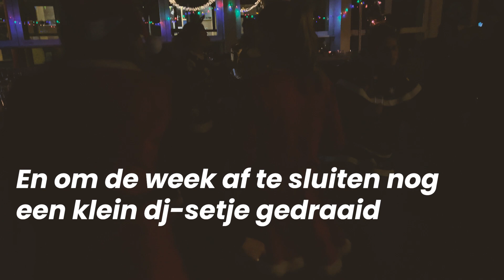Deborah stuurde me naar een schoonheidssalon 😭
Ben ik lelijk misschien?

Hannes Coudenys staat gekend als een uitermate ondernemende creatieveling. Via zijn sociale media geeft hij een inkijk in zijn dagelijkse leven als ondernemer en gezinsman. Oprichter en creatief directeur van Hurae BV, het creative agency en maakt campagnes voor oa. Knokke-Heist, MAS, Oostende, Febelfin, VRT, Mediahuis, Battlekart, Rubenshuis, Karafun, etc.
Hannes is oprichter en creatief directeur van Smile Safari BV, het Instagram & TikTok museum in het centrum van Brussel.
Initiatiefnemer en juryvoorzitter van De Jamies, de Vlaamse online video awards, die jaarlijks worden uitgereikt. Een samenwerking van Hurae en Filmfestival Oostende. Hij is de drijvende kracht achter Ugly Belgian Houses. Met een grote online community (124k op facebook, 165k op instagram), succesvolle boeken bij Borgerhoff & Lamberigts, een tv-rubriek op Iedereen Beroemd (één/VRT) en pop-up tentoonstellingen.
Samen met zijn vrouw Deborah heeft hij een zoontje Rae Morris en baby dochter Alma Coco geadopteerd. Hij helpt zijn vrouw bij het runnen van design/kopiezaak ‘Drukkerij Coco’ BV in Kortrijk.

ik vlog sinds 5 jaar: Hannes Vlogt.

Ik vlog over mijn leven als papa van ons geadopteerde zoontje Rae Morris en dochter Alma Coco.(7 en 0 jaar) Ik vlog over mijn leven als ondernemer, ik ben samen met Vincent Schroeven en Cleo Vandenbosch zaakvoerder van een online agency Hurae en agency Smile Safari. Daarnaast help ik m'n vrouw Deborah (36) met het runnen van haar winkel in Kortrijk. Drukkerij Coco. Waar je huwelijkskaartjes enzo kan laten drukken. Je kan me ook kennen van Ugly Belgian Houses op Iedereen Beroemd.

Om te vloggen film ik met een Lumix S5
Post:
Jan Palfijnstraat 1A
8500 Kortrijk